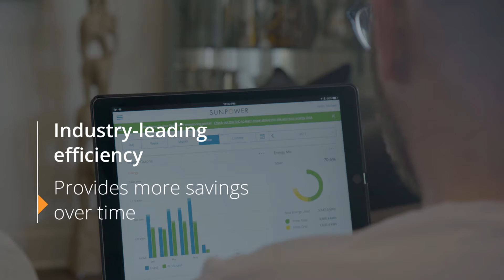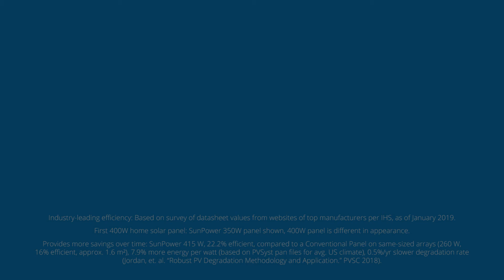SunPower A Series - The best solar panel ever created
If you've been searching for the best solar panel, you've now found it.  It beats any other panel available on the market in all available metrics; efficiency, degradation, warranty, aesthetics.  You name it, the SunPower A Series has it.